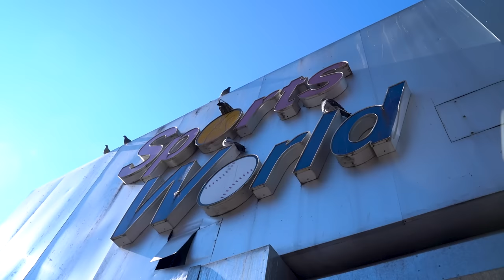THE BEST HAT SHOP IN NYC?! New Era 59fifty cap shopping in the city!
Pierre of Views from the Vault is joined by show contributor Kyle and super visual creator, Jimmy to hit up Sportsworld 165 in Queens, NYC.  This episode dives into one of the best fitted stores in the world.  A Queens staple in the New Era 59fifty Fitted Hat world.

So many caps, we didn't know what to do!  Check it out.

**Check out Jimmy's pages!  He's an amazing talent and really was instrumental in making all of this come to life.  The VFTV crew highly recommends him!

Remember to join us and other fitted cap enthusiasts on the Fitted Hat Society (FHS) Facebook group

Stay Fitted!